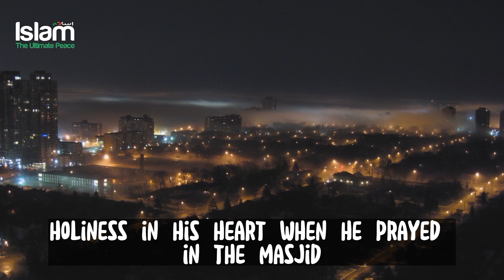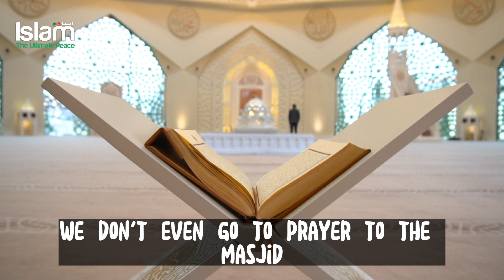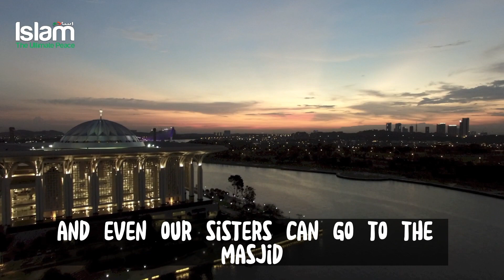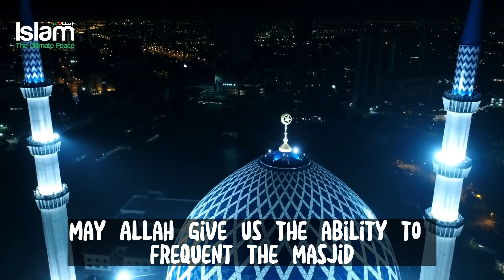JAPANESE NON MUSLIM MAN VISITED MASJID FOR THE FIRST TIME & JOINED THE PRAYER !